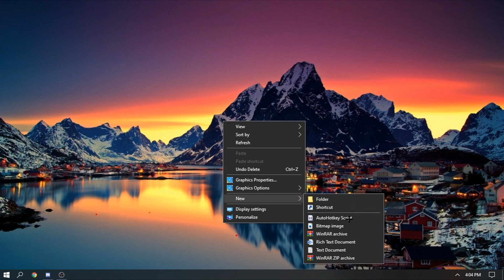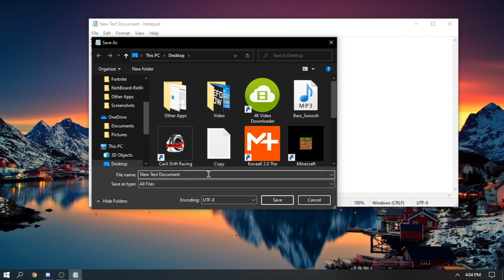How To *Copy And Paste* On Geforce Now!!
This video shows you guys how to copy and paste on geforce now!

SetKeyDelay, 0
^v::
send %clipboard%

Make sure to do all the steps i will be asking for proof.